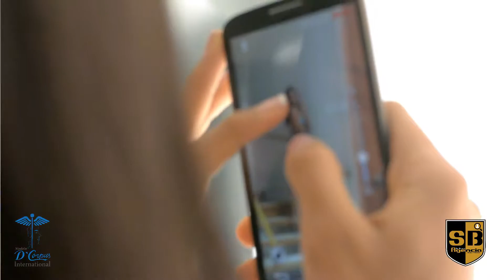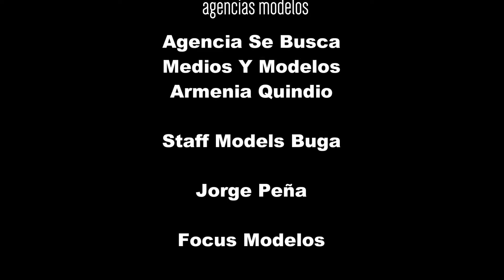SE BUSCA AGENCIA DE MEDIOS Y MODELOS CAMPAÑA D'CORPUS INTERNATIONAL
Making Of Campaña Modelo D'corpus International
Photographer Javier Velez
Direccion de Arte Arlex Parra